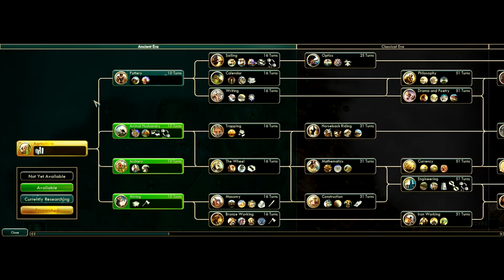Civilization 5 - Siam (Immortal) - Episode 0 - Pilot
The setup of a new Civilization 5 serie, where I will be playing as Siam on Immortal difficulty, fractal map, standard map size, and standard game speed.